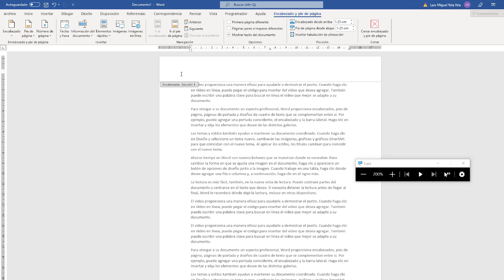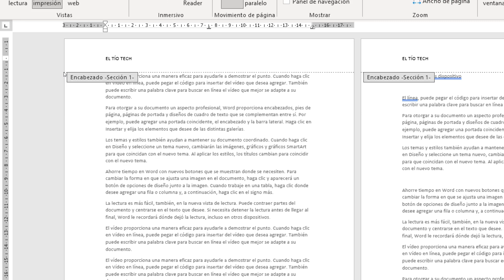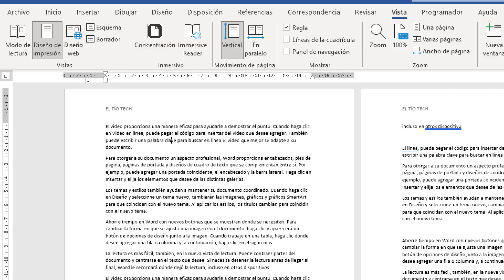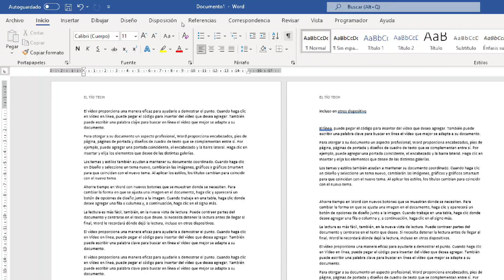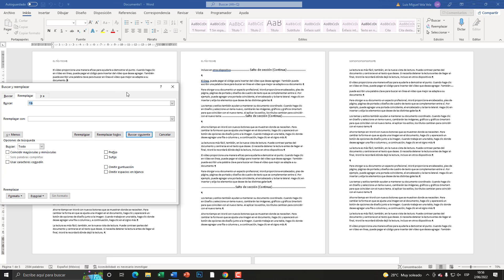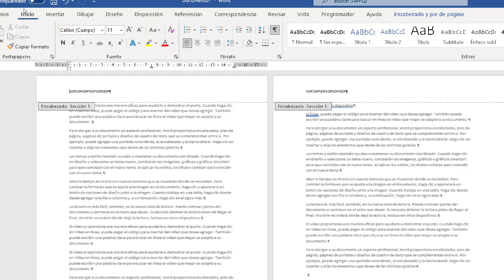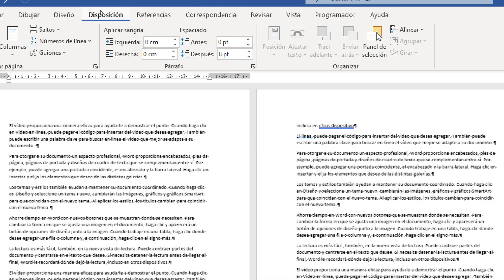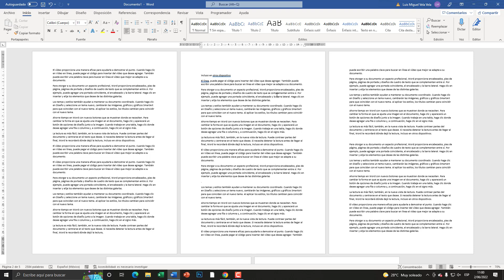✅ Como eliminar SALTOS DE SECCIÓN en WORD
En este Video aprenderemos a como Eliminar los SALTOS DE SECCIÓN.  Si tienes problemas con tu documento WORD y esta desordenado la paginación no es correcta entonces eliminar los saltos de sección te ayudará.